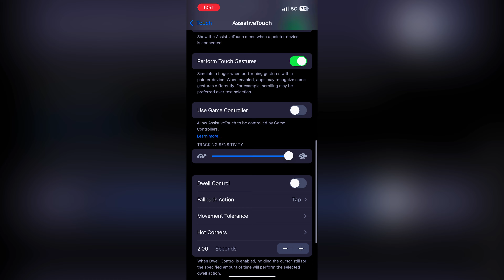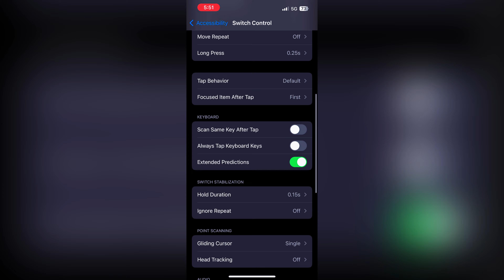New *BEST* Settings/Sensitivity 📲 iPhone 13 FREE FIRE HIGHLIGHTS 🔥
🎮  Gamer about :
       Insane ~NOTE COPY FF⚡️
       My inspiration: White ff 🇧🇷
       Phone: iPhone 13(4/128)

Ignore tags🔖
iphone 13 mini ff gameplay
melhor sensi iphone 13
sensi iphone13
sensibilidad free fire iphone 13
sensibilidade free fire iphone 13
settings ff iphone 13
confi para iphone 13
configuracion para iphone
dpi iphone
iphone 13 configuracion free fire
iphone 13 free fire 2022
iphone 6s free fire
iphone 14 pro max ff gameplay
iphone xr free fire gameplay
iphone 11 best settings
iphone 11 ff setting
iphone 11 free fire highlight
iphone 12 mini free fire gameplay
iphone 13 pro max ff settings
settings iphone 11 free fire
iphone 11 pro max ff
iphone 12 pro max ff gameplay
iphone 11 gaming test free fire
i phone 11 ff
iphone 12 gameplay free fire
iphone 11 pro max ff gameplay
iphone 11 settings free fire
iphone 11 game play free fire
iphone 12 free fire test
ff iphone 11
iphone 11 pro ff gameplayر
dpi iPhone 11
free fire iphone 11 settings

handcam ff
m8n handcam
3 finger claw free fire